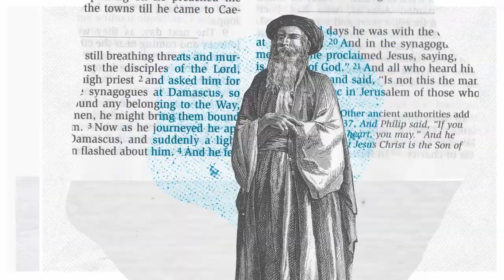The Invitation Trailer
This 4 part series for Catholic teens is designed with small groups in mind.

YDisciple is powered by NET Ministries